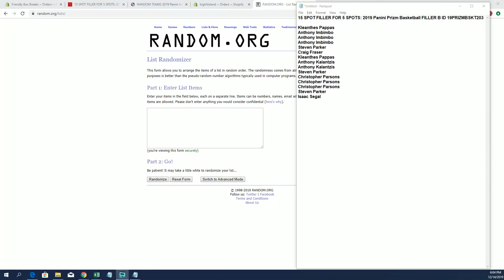2019 Panini Prizm Basketball FILLER B ID 19PRIZMBSKT203